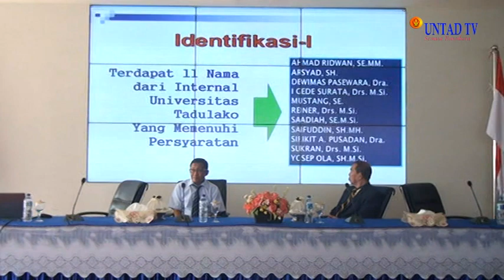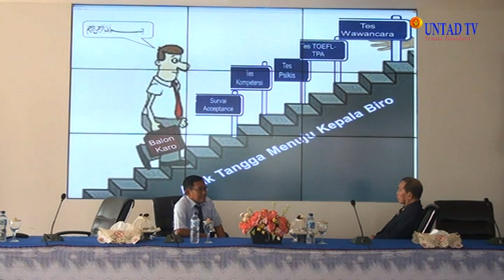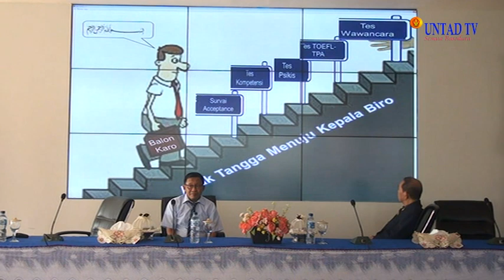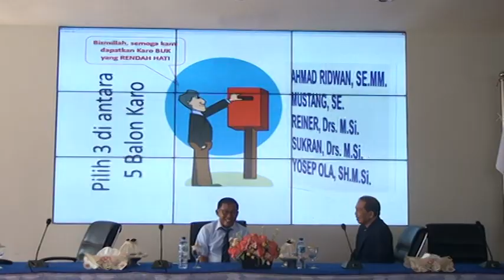Dok Humas Untad Pelaporan Keuangan Menuju Opini Wajar Tanpa Pengecualian DISK 1